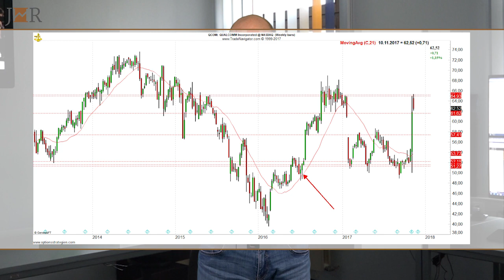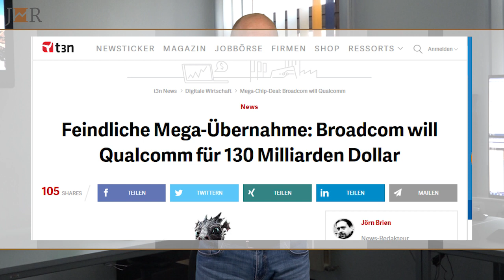Meine QUALCOMM Aktien werden übernommen!